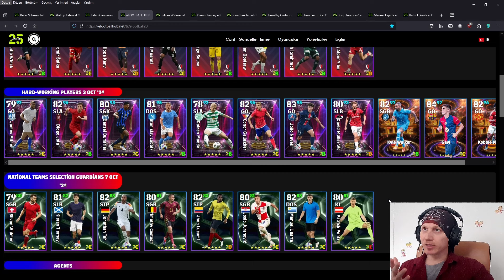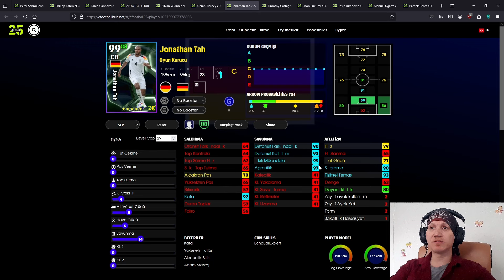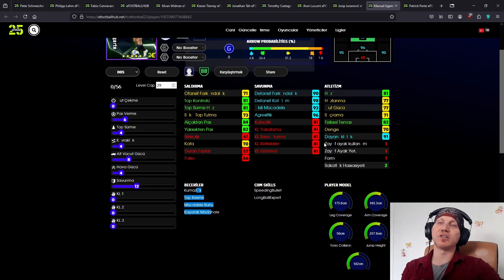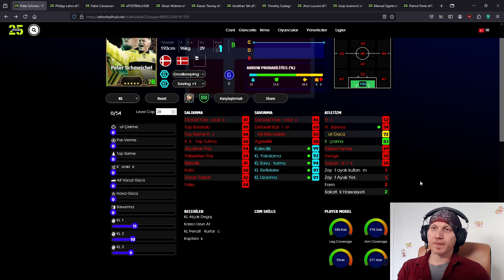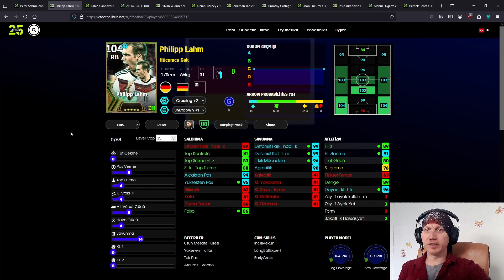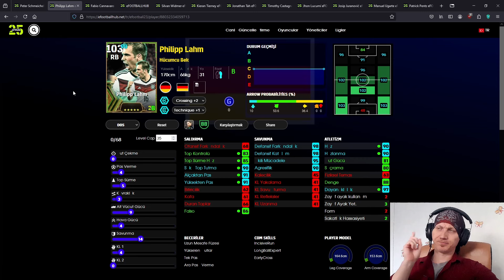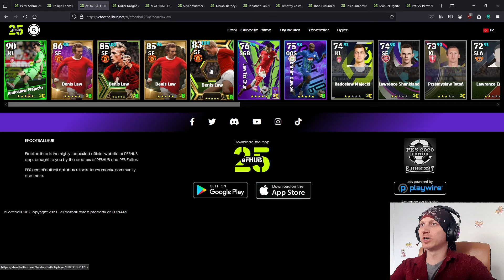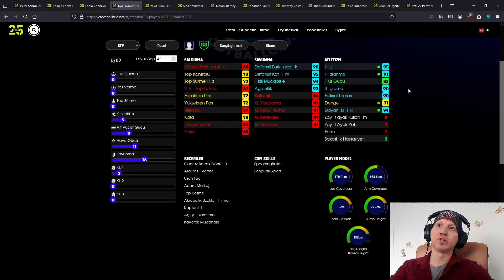🔥🔥 OYUNUN EN İYİ KALECİSİ GELDİ 🔥🔥